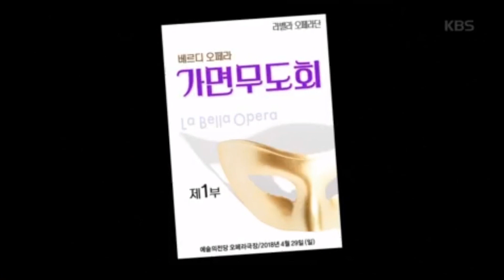2018년 라벨라오페라단 G.Verdi - Un ballo in maschera 中 E lui, e lui! ne palpiti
UN BALLO IN MASCHERA by G.Verdi

라벨라오페라단
베르디 ‘가면무도회’ 그 화려한 공연의 시작

라벨라오페라단
2018 9th 대한민국오페라페스티벌 개막작
GIUSEPPE. VERDI - “UN BALLO IN MASCHERA” 中 E lui, e lui! ne palpiti
주세페 베르디 “가면무도회”
울리카 :  메조소프라노 김소영

MEZZO SOPRANO. SOYOUNG KIM

- 한국예술종합학교 예술전문사과정 (오페라 전공)졸업
- 독일 쾰른 국립음대 최고연주자과정 (Konzertexamen) 졸업
- 독일 바이로이트 리햐르트 바그너 장학금 수혜
- 오페라 카르멘,메디엄,나비부인 등 30여편 주역 출연
- 베아오페라예술대학교 교수, 명지대학교 문화예술대학원 출강, 경기도 광주 오페라단이사

가면무도회는 대부분 여성 중심으로 사랑 이야기가 전개되는 베르디의 오페라들과는 달리 남성 중심에서 사랑의 관점으로 펼쳐지는 오페라이다.
이 때문에 테너가 주인공인 오페라로 세계적인 테너들의 사랑을 받고 있는 오페라이기도 하다.

라벨라오페라단의 가면무도회에서는 대한민국 오페라를 이끌어가는 성악가들과 세계무대에서 활약하는 최정상급 오페라 가수들이 대거 참여하며, 지휘에는 세계적인 이탈리아의 지휘자 Silvano Corsi (실바노 코르시)의 연륜 있고 깊이 있는 지휘와 섬세하고 뜨거운 감성을 끌어내는 정확한 연출로 한국에서 정상을 달리고 있는 전성기의 연출가 이회수가 함께한다.
연출방향은 상징적인 무대이면서도 18세기 당시 유럽의 무도회 현장의 모습과 의상·소품 등을 그대로 재현함으로써 무도회의 역동적이고 화려함의 극치를 보여줄 예정이다.

보스턴의 총독이자 친구인 레나토의 아내를 남몰래 사랑하게 되는 리카르도 역에는 국윤종, 김중일이 캐스팅 되었으며, 그의 신임 비서관 레나토 역에는 박경준, 최병혁이 맡았다.
레나토의 아내이자 리카르도의 사랑을 받는 아멜리아에 역에는 이석란과 강혜명이 캐스팅 돼 삼각관계를 노래하게 된다.
또한 비극의 시작을 알리는 예언가 울리카 역은 김소영이 맡아 극의 감정을 이끌어 낼 것이며, 왕의 시종인 오스카 역은 젊은 소프라노 한은혜와 정곤아가 맡았다. 라벨라 오페라단 단장 이강호는 오페라페스티벌 오디션과 신인 발굴 프로그램을 통해 신예 성악가를 선발하여 데뷔시키며, 이번 공연에서 시니어와 신인이 함께 어우러지는 무대를 엿볼 수 있다는 점이 주목할 만하다.

라벨라오페라단은 이번 가면무도회를 기점으로 기성 오페라 애호가들은 물론, 잠재된 오페라 팬들의 팬심을 불러일으킬 야심찬 기획들을 준비하고 있어 새롭게 변신할 라벨라 오페라단의 행보가 기대된다.

공연개요

기간
 2018년 4월 27일(금) ~ 29일(일)
2018년 04월 27일(금) 오후 07시 30분
2018년 04월 28일(토) 오후 03시 / 07시 30분
2018년 04월 29일(일) 오후 04시

장소 : 예술의전당 오페라극장
티켓 : R석 150,000원 / S석 120,000원 / A석 80,000원 / B석 50,000원 / C석 30,000원 / D석 10,000원
주최 : 라벨라오페라단

출연자 & 스태프
예술총감독 : 이강호 단장
연출 : 이회수
지휘 : SILVANO CORSI
리카르도 : 국윤종 김중일
레나토 : 박경준 최병혁
아멜리아 : 이석란 강혜명
울리카 : 김소영
오스카 : 한은혜 정곤아
실바노 : 오세원
사무엘 : 양석진
톰 : 이준석
판사, 아멜리아의 시종 : 김성천